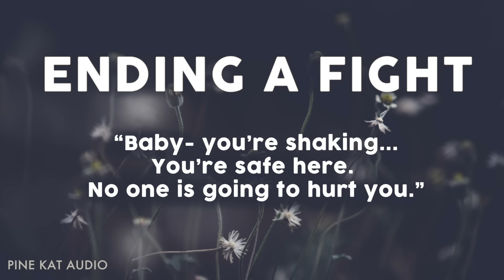[f4a] Ending a Fight [I'm sorry for yelling][you didn't do anything wrong]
Photo by Pok Rie